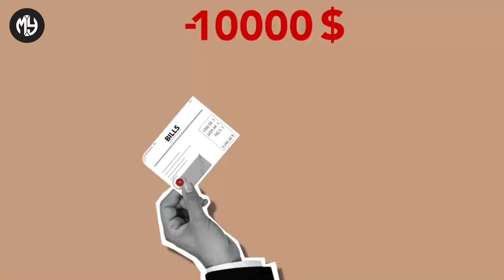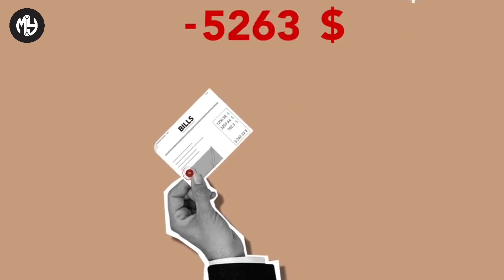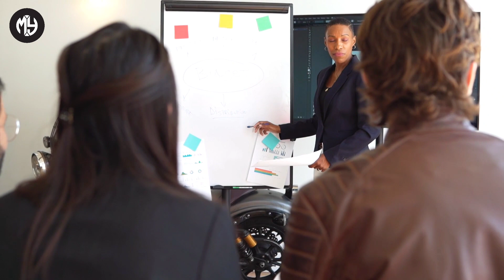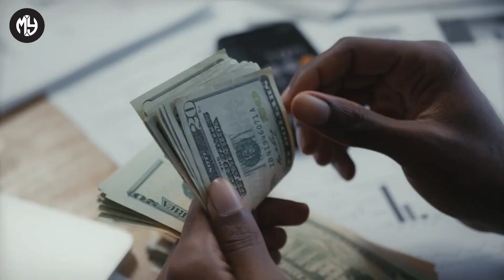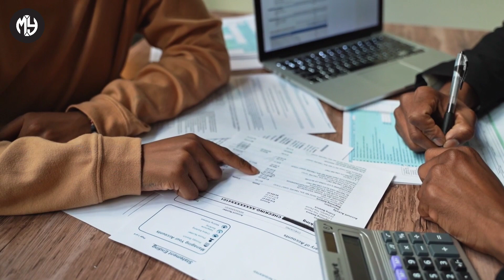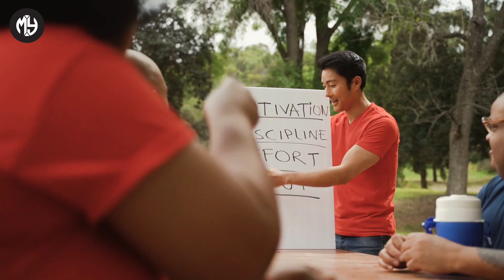12 MONEY MANAGEMENT RULES SHOULD FOLLOW IN 2023|உங்கள் பணம் வளர 12 வழிகள்|Motivate Yourself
12 MONEY MANAGEMENT RULES SHOULD FOLLOW IN 2023|உங்கள் பணம் வளர 12 வழிகள்|Motivate Yourself

 Follow- @MYmotivateyourself

MOTIVATE YOURSELF:
                 Hii Friends..In this channel,we will see about the Self-development & Motivation videos in tamil.So In this video we will discuss about 12 Money management rules should follow  in 2023 in tamil.

Hope you like this video.So please this video to your friends & relatives.Definitely it will be useful for us.If you have any doubts please tell in the comment section.And Don't forget to Subscribe this channel & press the bell icon for instant notifications.

Secret of sucess
Secret of sucess in tamil
12 money management rules should follow 2023
Money management rules
Money management tips
Money management rules everyone should know
Morning motivation
Morning routine of successful people
Morning habits of successful people tamil
Follow these habits to become successful person
Successful person habits tamil
How to control your thoughts 2023
How to control your negative thoughts tamil
Control your thoughts
Avoid negative thinking
Brain detox
Improve your focus
Avoid self distraction
Believe in yourself
Morning motivation
Monday motivation
Do it in your 20s
10 Psychological facts about humans in tamil
Psychological facts in tamil
How to earn money online tamil in 2023
7 best ways to earn money online 2023 in tamil
12 things you should do in your 20s
Habits should follow in your 20s
How to double your money in tamil
How to save your money
How to increase your money
5 habits should follow in 2023
7 habits of highly effective people
Important habits to follow
How to find your passion 2023
How to find your passion in tamil
21 days challenge
Try it for 21 days to change your life
Follow these habits for 21 days
Warren buffet
Warren buffet money secrets
Newyear resolution 2023
Newyear resolution 2023 tamil
2023 goals in tamil
How to find your passion
Elon musk
10 Habits of Successful people
Successful habits 2023
Life changing habits 2023
Habits of rich people
Daily routine of elon musk
Elon musk sucess secrets
Habits of elon musk
How to become a billionaire in tamil
Psychology of money
7 Habits to change your life
Habits of sucess
Sucess secrets
Habits of successful people
Habits of successful people in tamil
Rich dad poor dad
Rich mindset
No fap challenge
Atomic habits
Life motivation
Motivation channel tamil
Tamil motivational youtube channel
Sucess in life
How to achieve your goals
Financial freedom
Money management
Investment methods
Money saving
Believe in yourself
Money habits
Believe in yourself
Cricket videos in tamil
Cricket whatsapp status
Msdhoni whatsapp status
Msdhoni whatsapp status in tamil
Follow your passion
Follow your passion in tamil
Motivate yourself
Motivate yourself in tamil
Tamil motivational videos
Tamil motivational life stories
Tamil inspirational story
Motivational stories tamil
Kuku fm
Follow your dreams
Follow your dreams in tamil
Richest man
How to become rich
How to become Successful person in tamil
Sucess in life
Motivation tamil videos

Credits:
Background video- Pexels.com